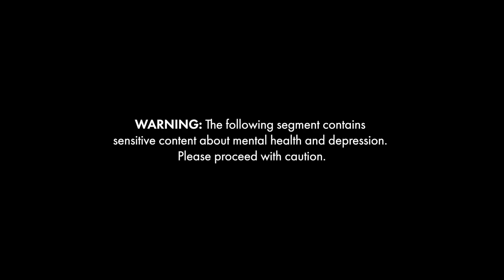Things No One Tells You About Marriage (series): Finding Jesus in Marriage | Episode 4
In Episode 4 of the "Things No One Tells You About Marriage" series, I sit down with my friend Lyssa to discuss her raw and honest testimony of substance abuse, deep family secrets, and near-death experience. You can tangibly see God's hand in her life, leading to her salvation and new life found in Christ, all while married. Let's talk about it.

Equipment used:
Camera: Nikon Z6
Editing: Descript Premier Pro
Microphone: HollyLand Lark 150